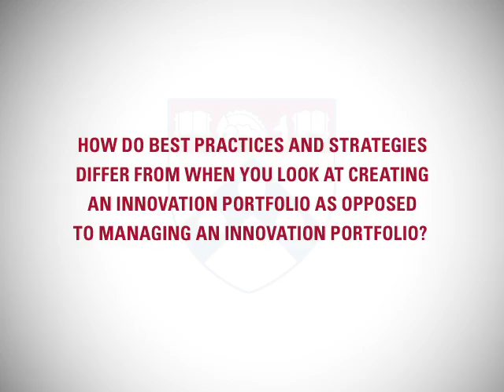The Missing Link: Connecting Innovation Portfolios to Future Scenarios: Scott Snyder